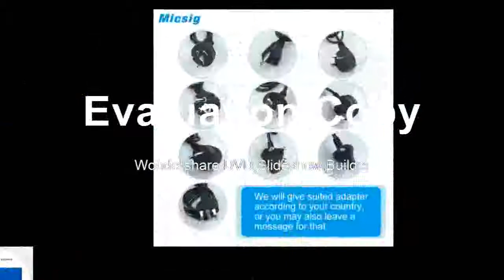affortable Digital Tablet Oscilloscope oscilloscopes find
Product On Aliexpress

Brand Name:MicsigDisplay resolution:800*600 PixelsRecord Length:28MptsDIY Supplies:ElectricalReal Time Sampling Rate:1GSa/SBand Width:100-349MHzMax Waveform Capture Rate:80,000 wfm/sIS Battery Demountable:YesDigital Channels:4Display Size:7 Inches & Above